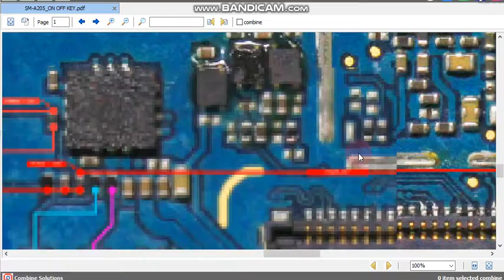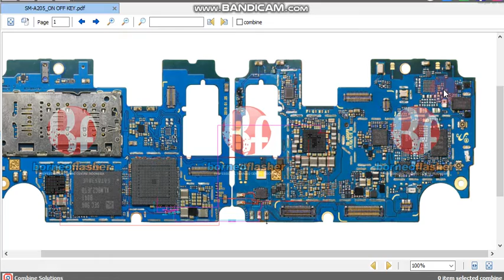Samsung a 205 power key jumper Samsung a205 power button ways a205 power key not working solution